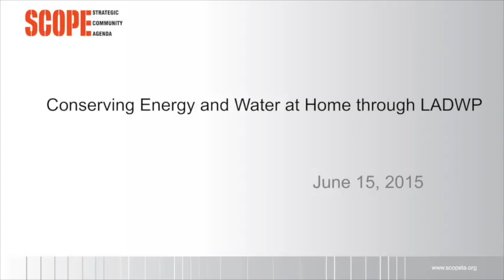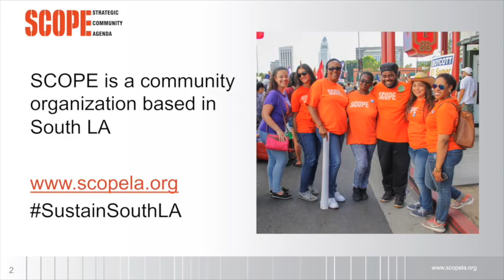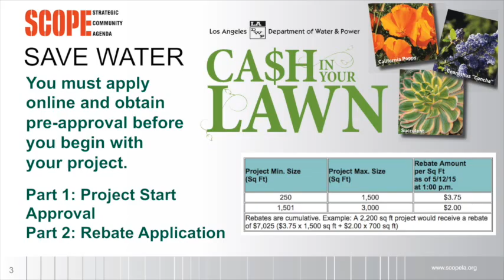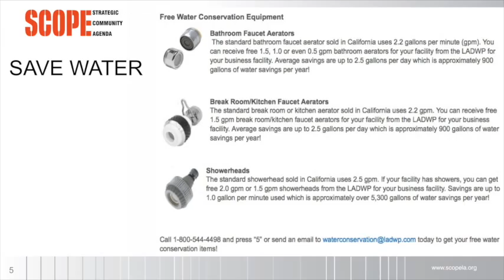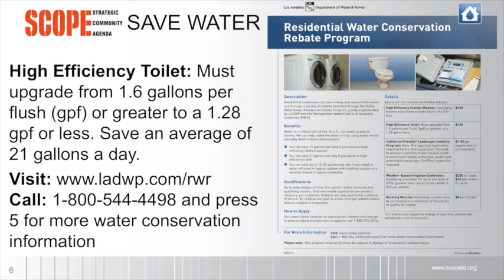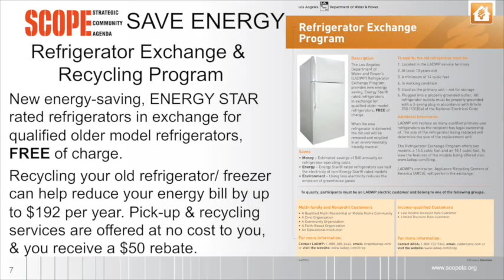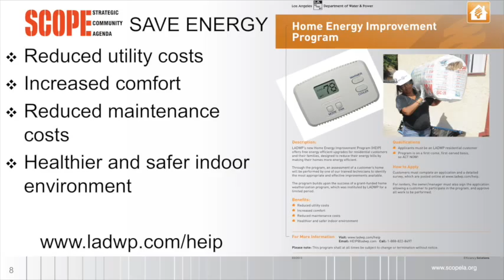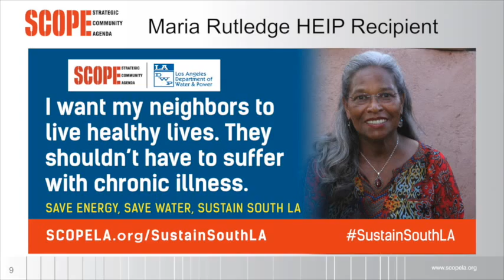Webinar on Saving Water & Energy with LADWP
Do you have 10 minutes to learn how you can save money on your energy and water bills? With the state of California undergoing a severe water drought, conserving energy and water in our homes and businesses has never been more important. From turning off the faucet when brushing our teeth to turning off a light when we are not in the room, every little bit counts toward conserving energy and water and reducing your bills. Together, we can do our part to save these vital resources and save money.

This community webinar will introduce you to some of the programs the Los Angeles Department of Water and Power offers their residential customers for FREE. You’ll learn about four money saving programs and hear from someone who will share their experience with a free program.

SCOPE is a non-profit community organization that works to build the power of communities in South LA to win policy changes to improve our quality of life. SCOPE has partnered with the Los Angeles Department of Water and Power to outreach and education Los Angeles residents about conserving energy and water.